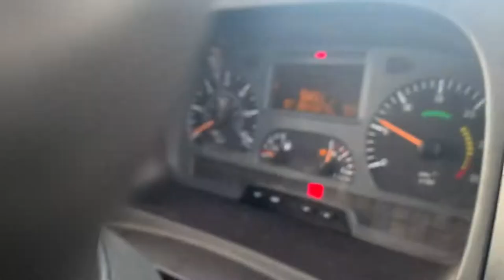FN55FAK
MERCEDES ACOR CURTAINSIDE